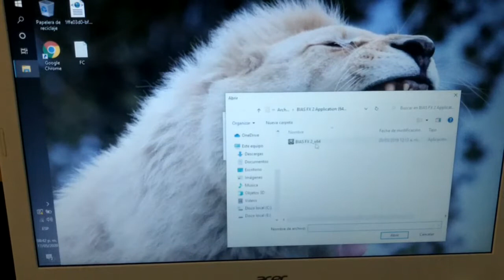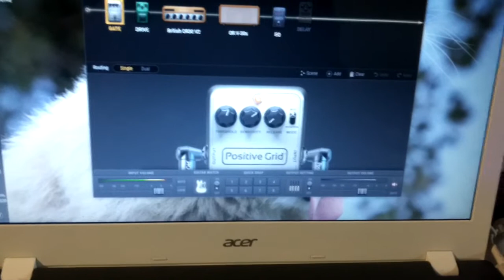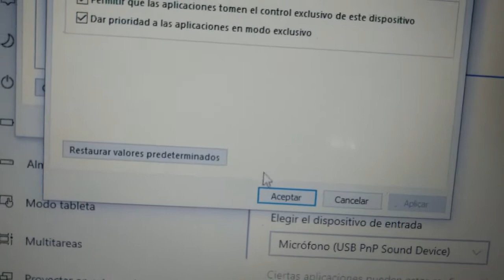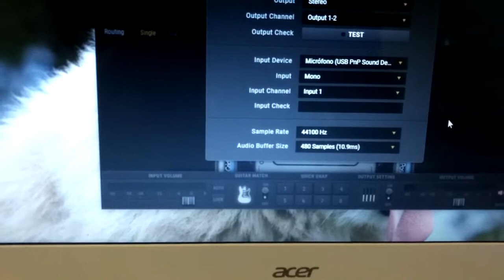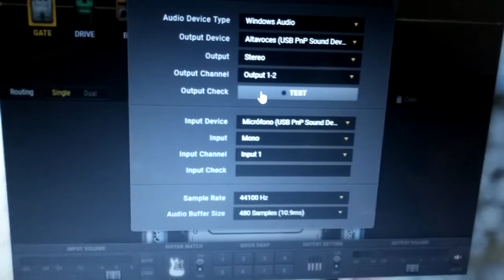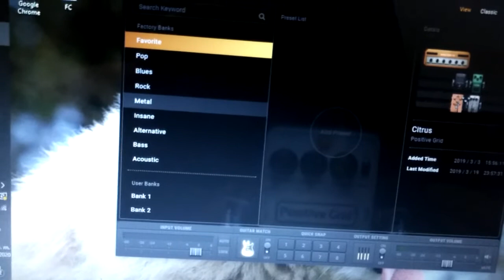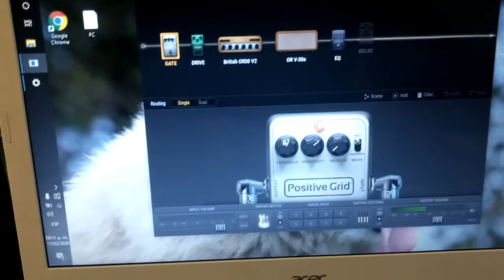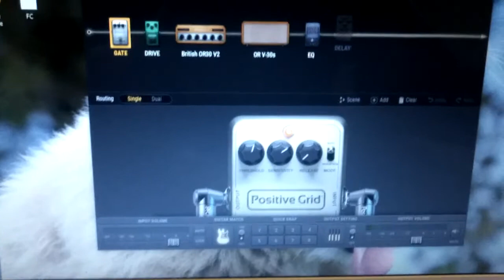COMO CONECTAR GUITARRA A COMPUTADORA CON GUITAR LINK/BIAX FX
Como conectar guitarra a biasfx
Tener una interfaz(recomendable) en este caso uso una interfaz económica Guitar Link
Una entrada de sonido(Guitarra)
Conexiones(Cables)
Salidas de audio (Bocinas, altavoces ,amplificador)

Es necesario tener instalados los drives de audio de su computadora de otra manera no se puede configurar bien las opciones, pueden utilizar los drivers de realtek compatibles con su pc.